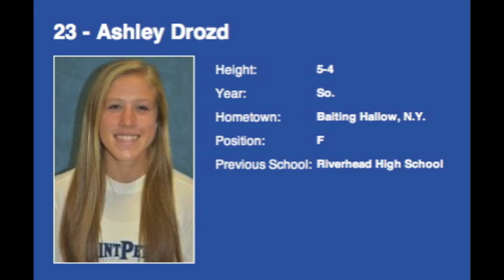Ashley Drozd Saint Peter's Women's Soccer 2014-2015